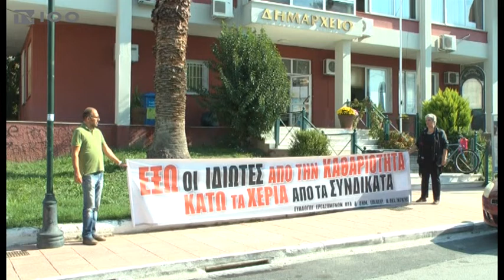48ΩΡΗ ΑΠΕΡΓΙΑ ΤΩΝ ΕΡΓΑΖΟΜΕΝΩΝ ΣΤΗΝ ΚΑΘΑΡΙΟΤΗΤΑ (TV100-221019)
Σε εξέλιξη βρίσκεται από σήμερα η 48ωρη πανελλαδική απεργία των εργαζομένων στις υπηρεσίες Καθαριότητας, Πρασίνου και Ηλεκτροφωτισμού των δήμων, οι οποίοι ζητούν την απόσυρση του αναπτυξιακού πολυνομοσχεδίου. Οι εργαζόμενοι διαμαρτύρονται για τη διάταξη που, όπως λένε, δίνει τη δυνατότητα σύναψης δημοσίων συμβάσεων με ιδιώτες των υπηρεσιών των ΟΤΑ. Λόγω των κινητοποιήσεων αναμένεται να σημειωθούν προβλήματα στην αποκομιδή των απορριμμάτων. Σε αγώνα δρόμου έχει επιδοθεί ο δήμος Θεσσαλονίκης, προκειμένου η πόλη να διατηρηθεί καθαρή, ενόψει και των εορταστικών εκδηλώσεων.
Ρεπορτάζ: Χρήστος Πέτρου
Κάμερα: Γιώργος Σαράντος
Μοντάζ: Παντελής Ταχτσής
Μιλούν: ΚΛΕΟΠΑΤΡΑ ΧΟΡΟΖΙΔΗ (Πρ. Συλ. Εργαζομένων ΟΤΑ & Δημ. Επιχ. Ν. Θεσσαλονίκης),
ΓΙΩΡΓΟΣ ΤΣΑΓΓΑΡΗΣ (Γ.Γ. Συλ. Εργαζομένων ΟΤΑ & Δημ. Επιχ. Ν. Θεσσαλονίκης),
ΘΕΟΔΩΡΟΣ ΠΑΠΑΔΟΠΟΥΛΟΣ (Δήμαρχος Θέρμης),
ΝΙΚΟΣ ΖΕΪΜΠΕΚΗΣ (Εντεταλμένος Σύμβ. Καθαριότητας Δ. Θεσσαλονίκης),